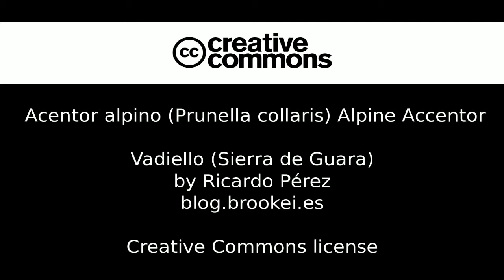Acentor alpino (Prunella collaris) Alpine Accentor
Vadiello, Sierra de Guara (Huesca)